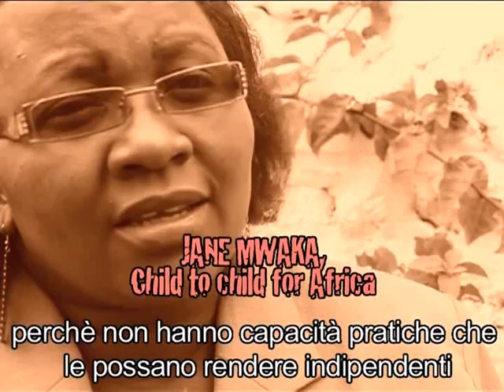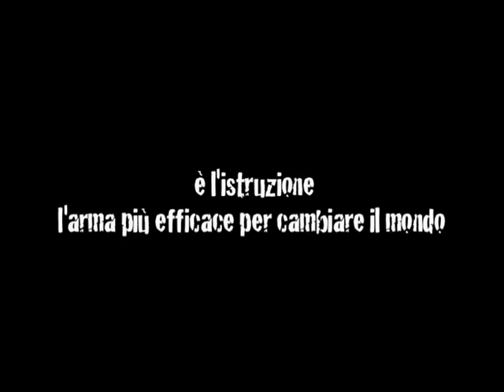"Terra Rossa" di Arianna Azzolini Trailer